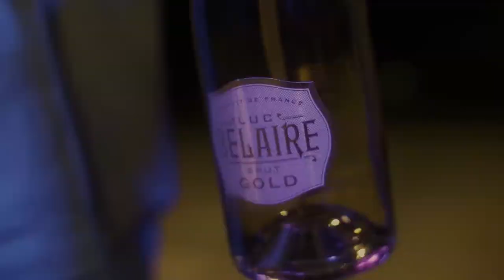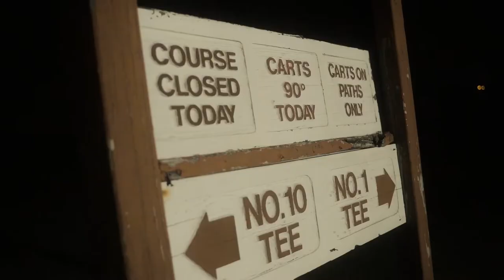Benji No.25 - Cabbage (Official Video) Shot